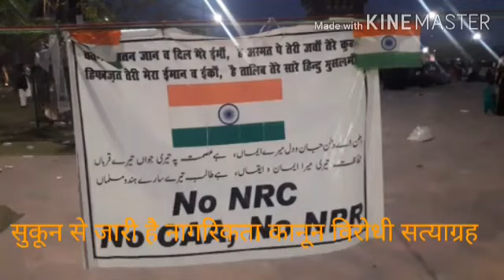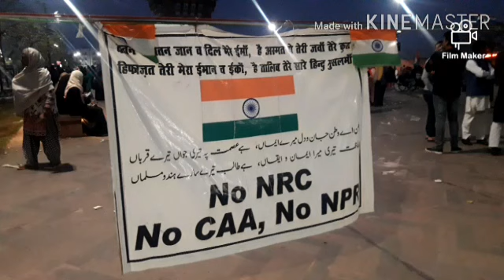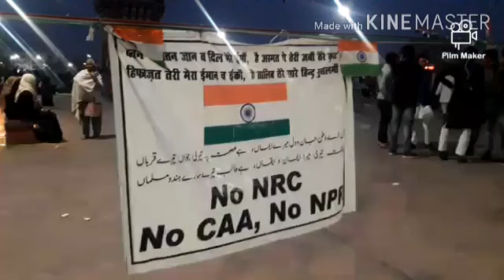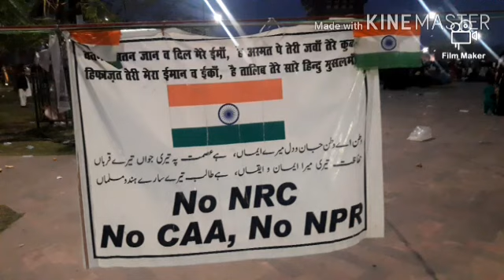घंटाघर प्रदर्शन-गंगा जमुनी तहज़ीब के शहर में सुकून से जारी है नागरिकता कानून विरोधी सत्याग्रह